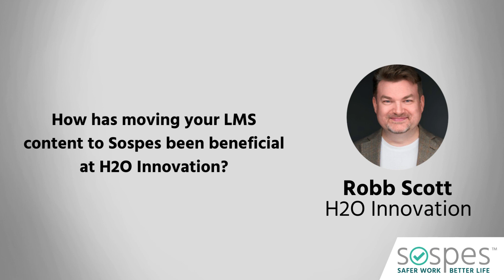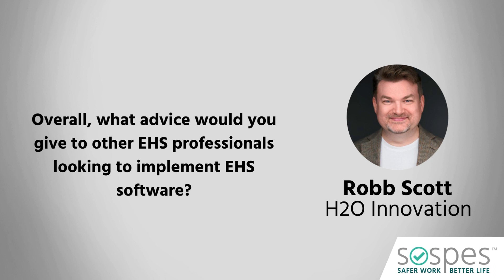Customer Interview - Robb Scott with H2O